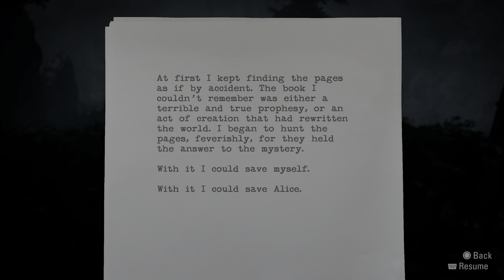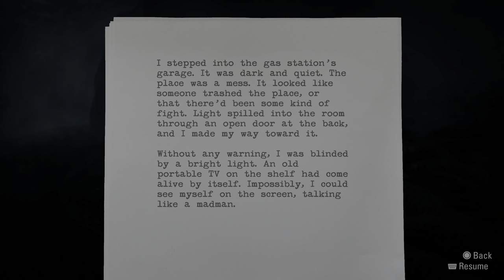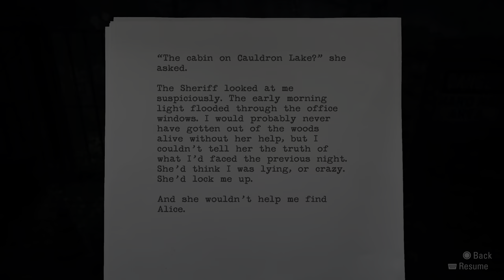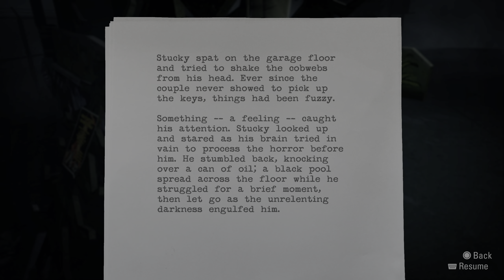(4K) Alan Wake Remastered_Part 2 Finishing Chapter 1